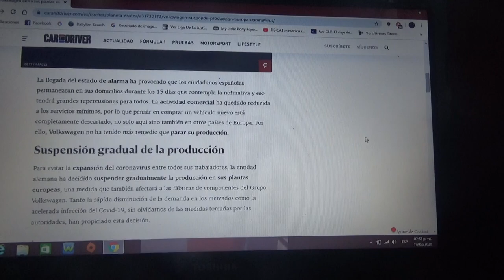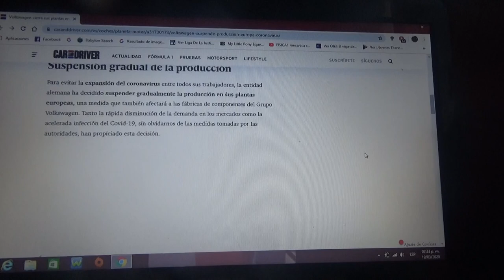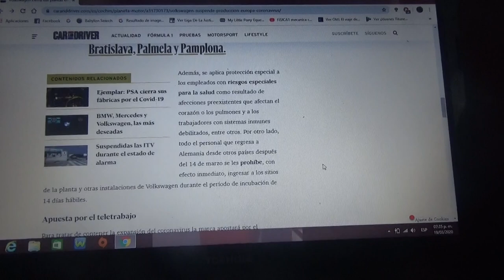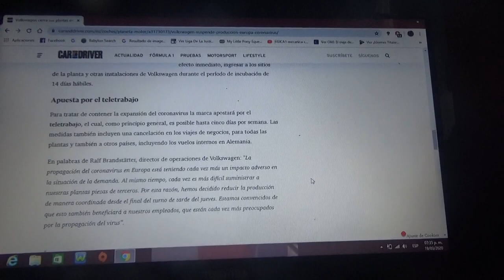Wolkswagen detiene sus fábricas en Europa para proteger a sus trabajadores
Debido al COVID19 o Coronavirus el Grupo Volkswagen pone en pausa su producción en Europa para evitar que sus empleados sean afectados por esta enfermedad desconocida declarada ahora como pandemia